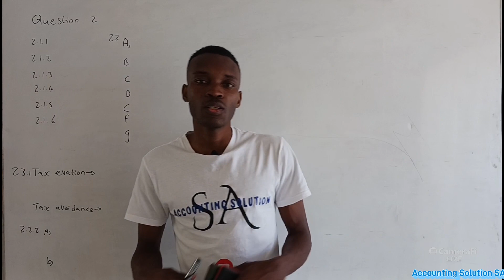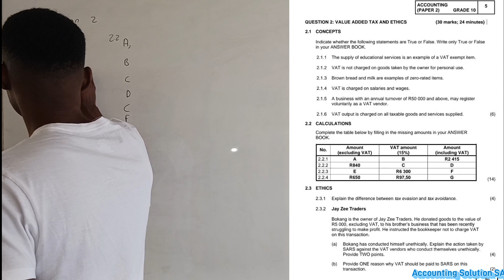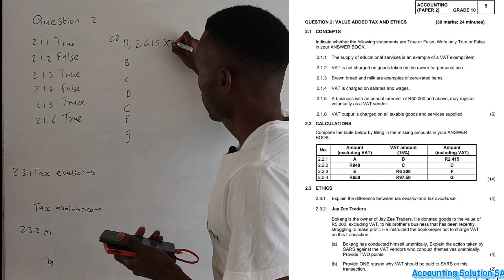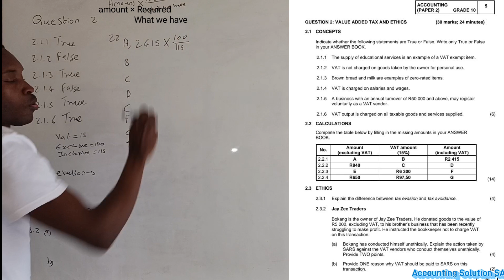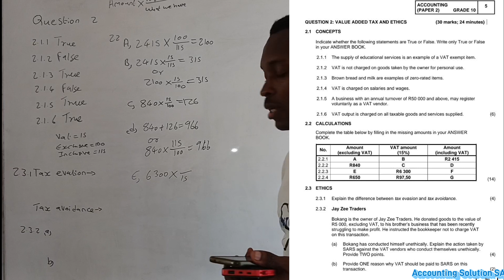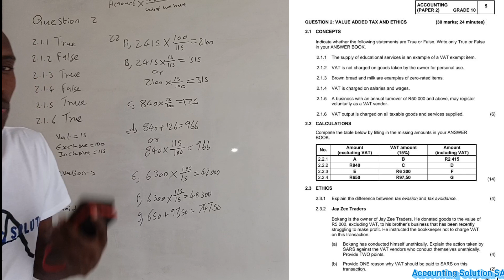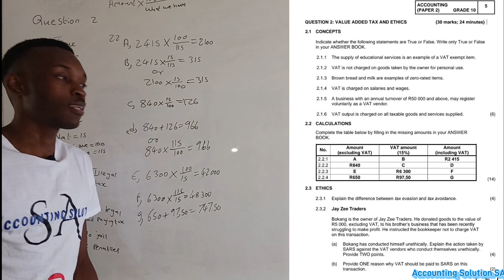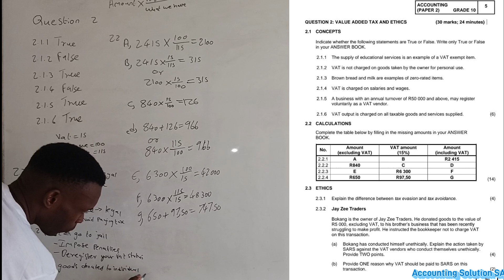Grade 10 Accounting Paper 2 GP Exam 2022 Question 2 - VAT & ETHICS.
Online classes Remain R100 per month per subject in 2025 and soft copy study guide is only R100

WhatsApp line 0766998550 / 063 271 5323 Download question papers and memorandums

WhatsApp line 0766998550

Welcome to my video on Grade 10 Accounting Paper 2 revision in Gauteng Province for the 2022 exams! In this video, I will be focusing on Question 2, which includes VAT and ETHICS related questions.

My other YouTube channel for Mathematics, Maths Literacy Economics, and business study

Understanding VAT (Value Added Tax) and its implications is crucial in accounting. We will discuss the basic concepts of VAT, its purpose, and how it is applied in business transactions. Additionally, we will explore various scenarios and calculations related to VAT, to help you enhance your problem-solving skills in this area.

For Tertiary level (Bcom in Accounting and other commercial modules) contact only assistance for online Test/exam/assignment at cost from R400

Available guide Is Accounting For Grade 10, 11 and 12

Number for Only Extra class enquiry is only 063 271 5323 Accounting Grade 10 to 12 (only R60 Per Month) class held once per week during the weekend online

Accounting Solution SA Banking details
CAPITEC BANK
Current account / Business Account
Account No 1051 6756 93
Names : Accounting Solution SA PTY LTD

Send proof of payment to 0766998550 or 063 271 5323 to receive guide and be added in WhatsApp group.